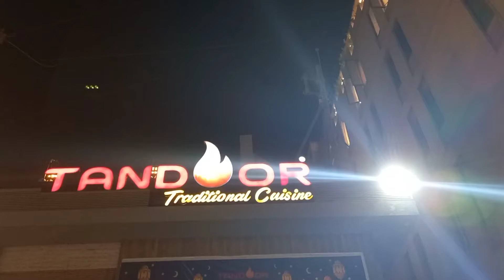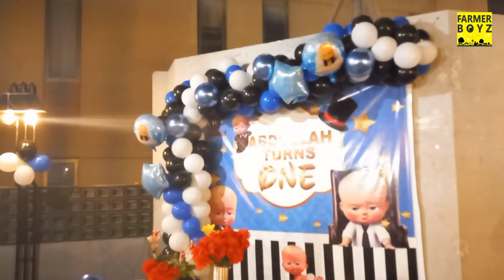Tandoor restaurant |best hi tea buffet | only Rs 1050 - 60+ dishes | best hi-tea buffet in karachi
Assalam-o-Alaikum

Tandoor restaurant : North Nazimabad, near 5 star chowrangi, karachi

Details of hi tea buffet
Hi tea charges adults 1050/=
Kids under 10 years 750/=